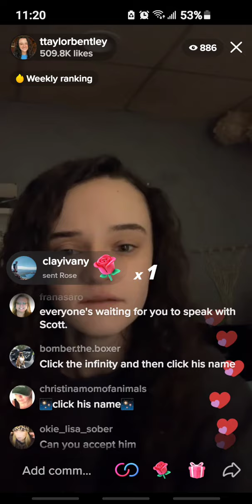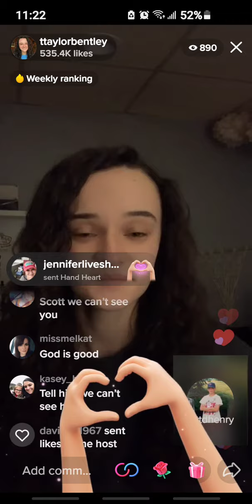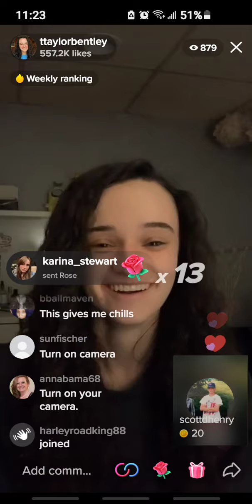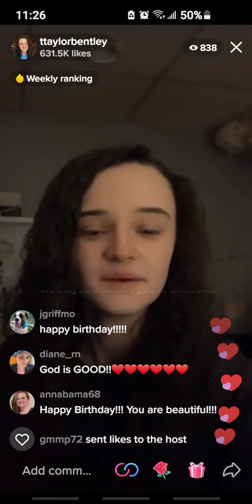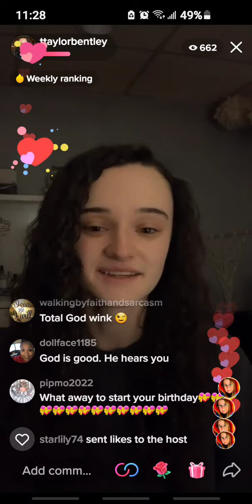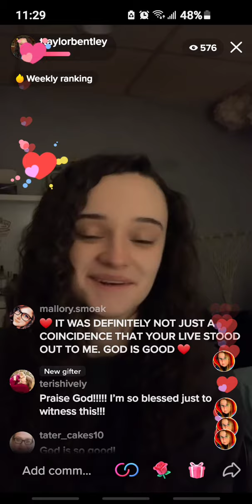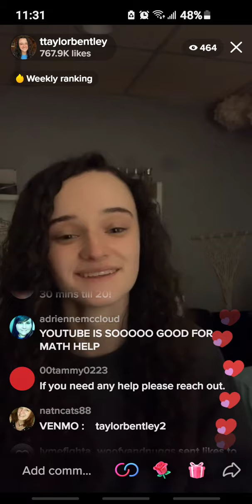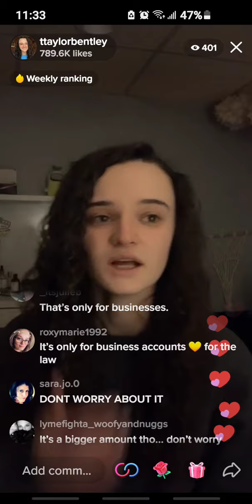love slaps with Scott Happy Birthday